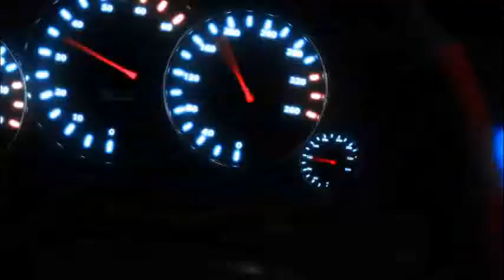Danilo Andric vence última prova da Mobil Pirelli Superbike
Várias trocas de posições e alguns tombos marcaram última etapa da motovelocidade em Interlagos